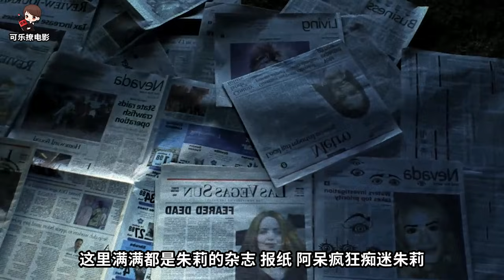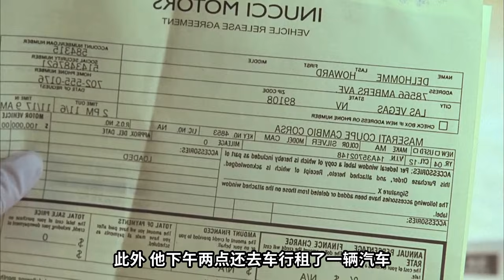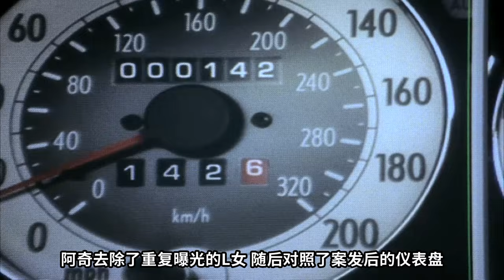漂亮女模失蹤6天，竟被攝影師綁架《C.S.I.--Crime Scene Investigation 》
這個男人正撫摸著電視裡的女模特，女模特叫做朱莉，已經失蹤了整整6天沒有下落.男人呼吸急促，不斷感嘆電視裡的朱莉真的好漂亮.隨後拿起一旁的手槍就要往嘴裡塞.與此同時，門外已經圍滿了特警，男子最終還是沒勇氣開槍.而是乖乖繳械投降...